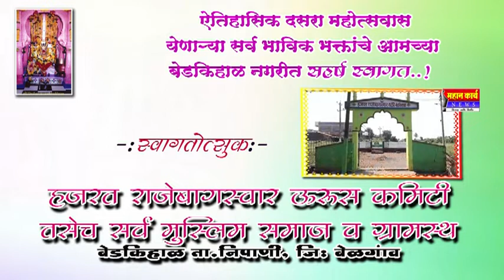बेडकीहाळचा ऐतिहासिक दसरा महोत्सवास येणा-या सर्व भाविक भक्तांचे बेडकीहाळ नगरीत हार्दिक स्वागत